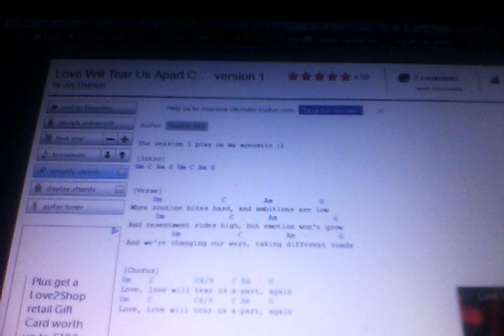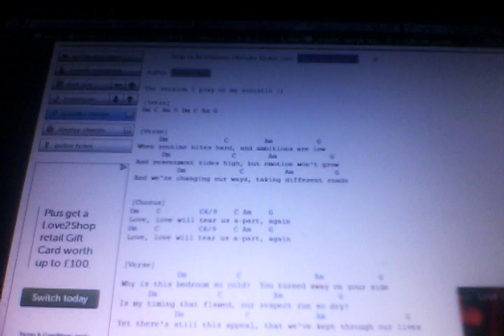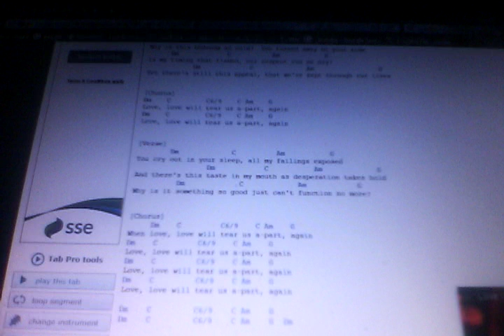Love will tear us apart